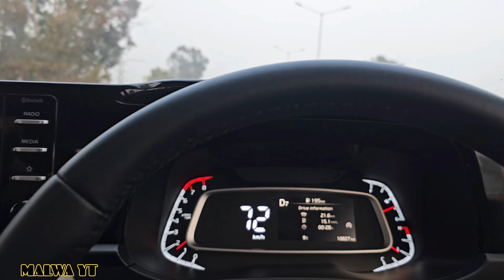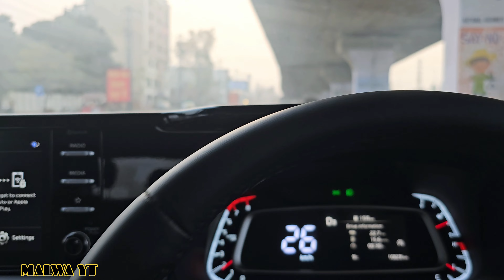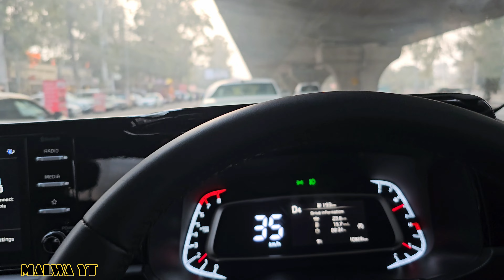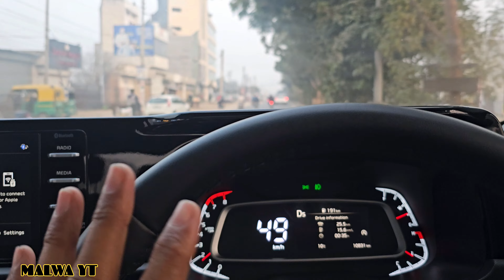BIKE ACCI😱 || bhai bike dhyan se or safety gears pehan kr chalaya kro || JRUR DEKHE🙏😵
BIKE 😱 || bhai bike dhyan se or safety gears pehan kr chalaya kro || JRUR DEKHE🙏😵 ||

duniya ke piche na lage..kisi ko lagg gyi to hospital leke jaye, jese mrji...kalko koi apka hoga to apko afsos nhi hoga🙏 apse seekh kr boht si jaane bach jayegi ...